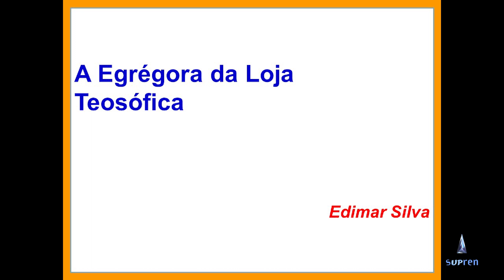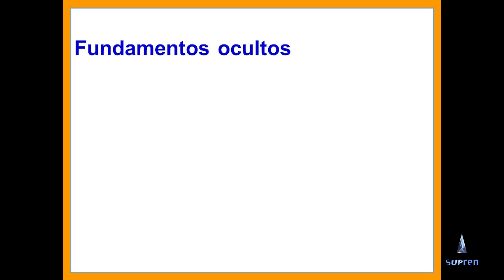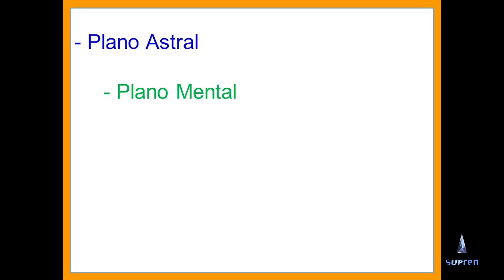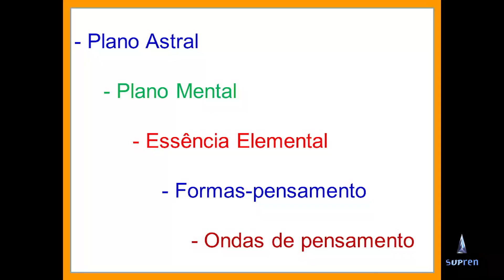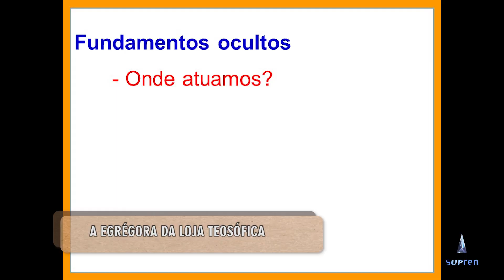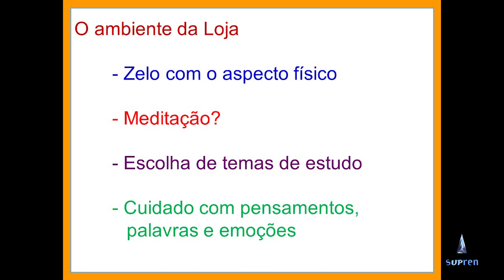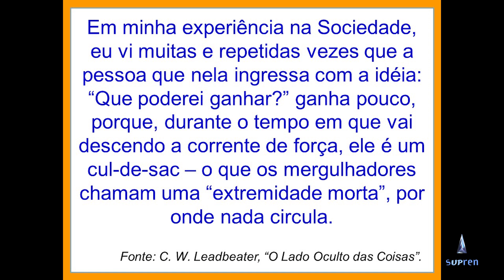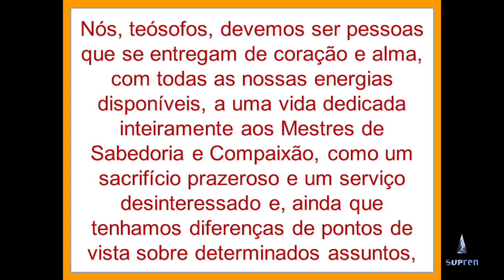A egrégora da Loja Teosófica